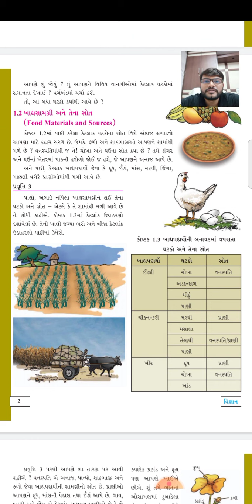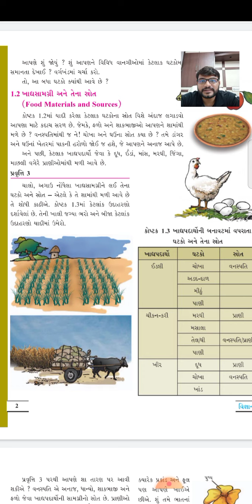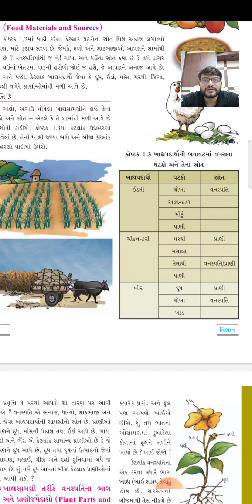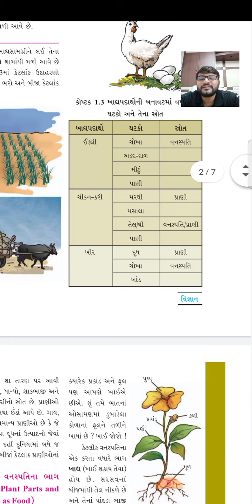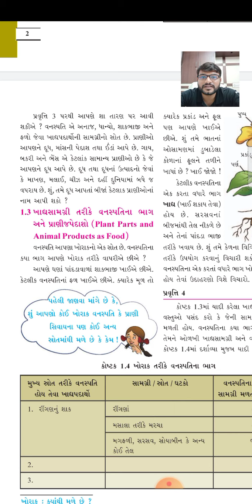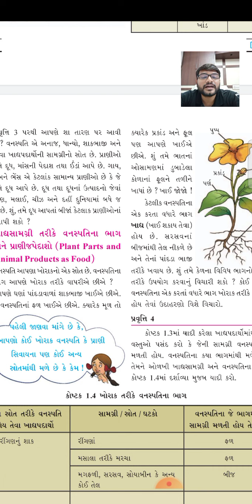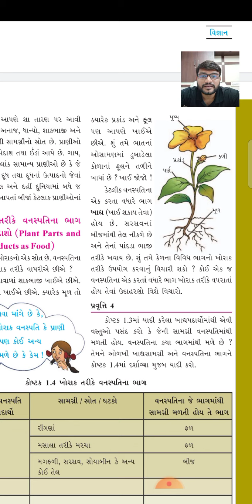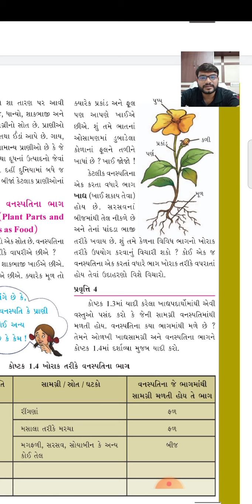GSEB | STD 6 | SCI | CH 1 | PART 2